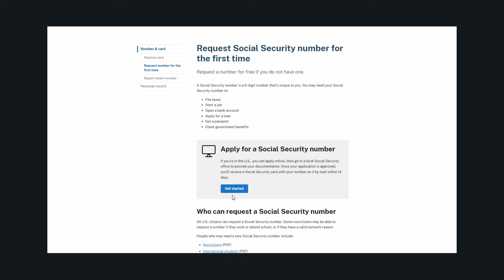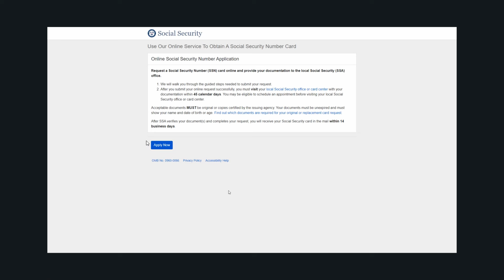Cómo CREAR una CUENTA de Doordash SIN SEGURO SOCIAL - ¿Se Puede?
✅ Descubre si se puede crear una cuenta de doordash sin social, para que puedas averiguar si se puede crear una cuenta de doordash sin seguro social y en el caso que no, aprendas una de las alternativas que hay.